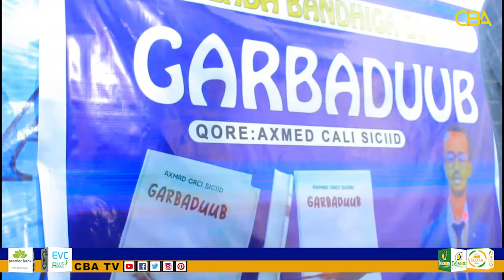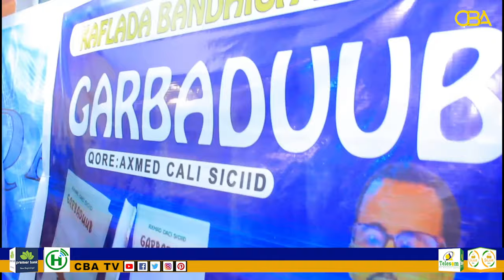Magalada Jigjiga waxaa lagu Qabtay xalfad lagu soo bandhigayey buug la Magac baxay Garbaduub.